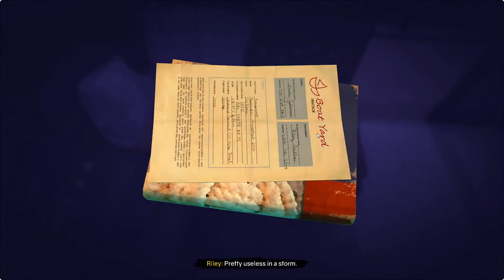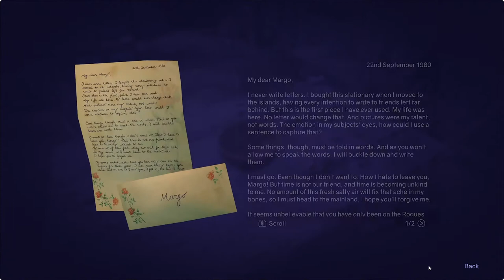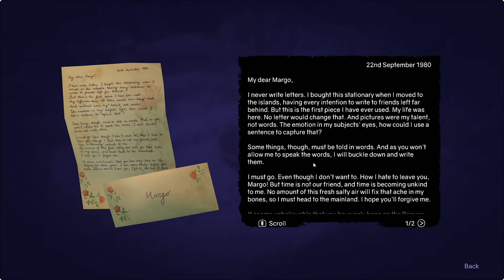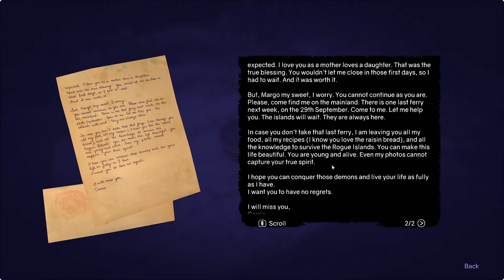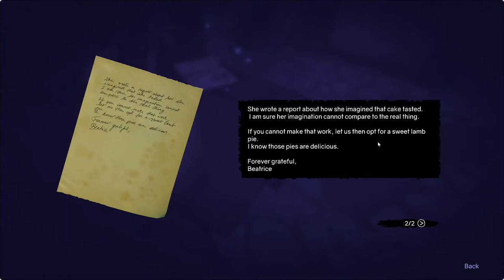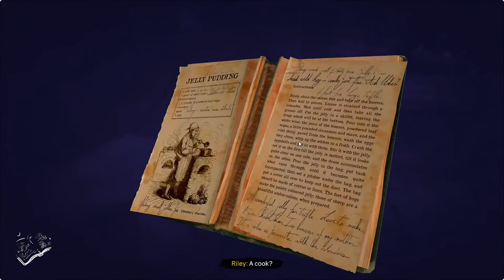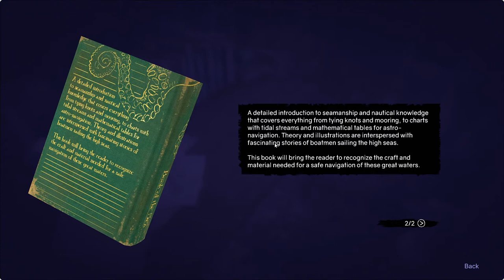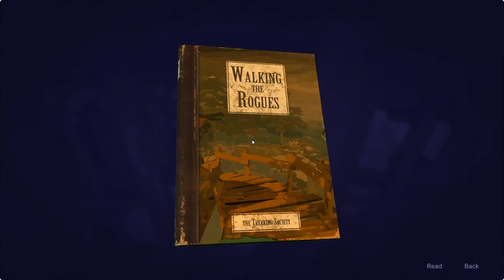Let's Play: Ghost On The Shore | Part 1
♦ Let's Play: With Uk Simmer

♥ Check Out my Twitch Channel where i am LIVE Every Tuesday, Wednesdays and Thursdays 12pm UK Time